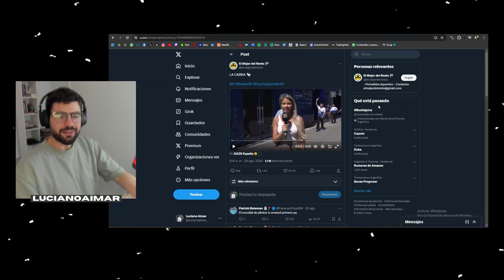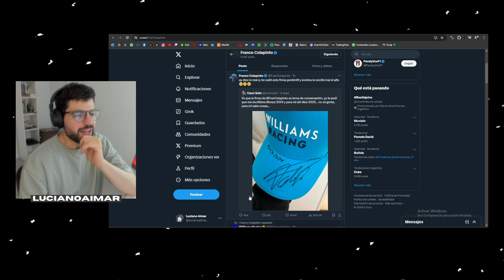COLAPINTO ES RAPIDO Y NO EN LA PISTA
¡PROCEDAN!